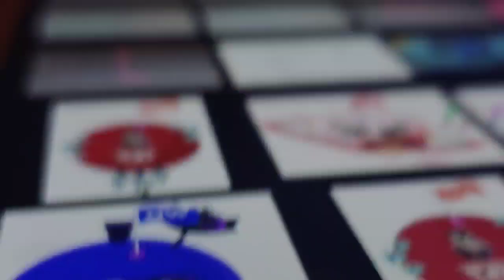School From Panthers Levelle Club